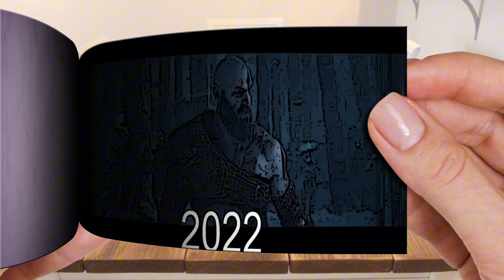Evolution of God Of War 2005- 2022 | Flipbook